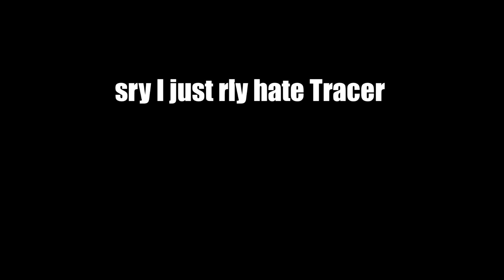Nerf Baptiste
I'll have an order of omelette du fromage with extra Baptiste on the side ( ͡° ͜ʖ ͡°)

Kevin Lim
2227 Bel Pre Rd, Suite 182